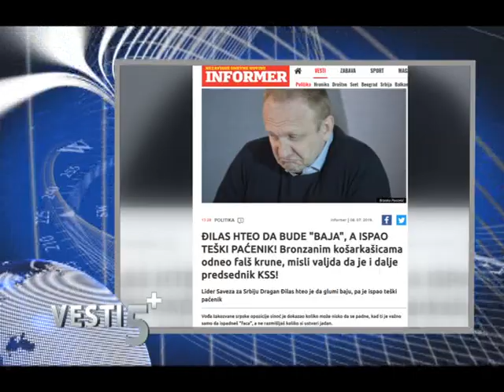DRAGAN ĐILAS DOČEKAO KOŠARKAŠICE, A VLAST GA OSUĐUJE 08.07.2019.